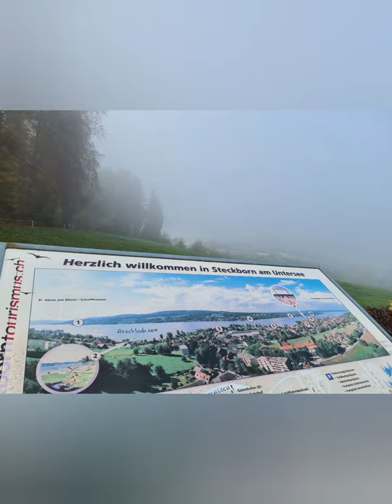Walking in the Cold-Foggy Weather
Steckborn am See 4hrs walking in the cold Foggy weather. About 7 to 8 kilometers walk.